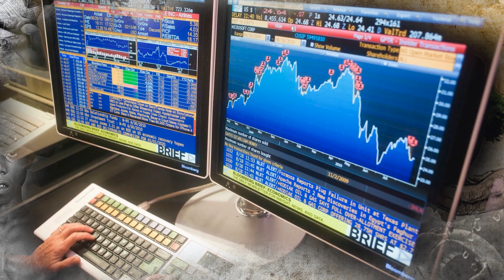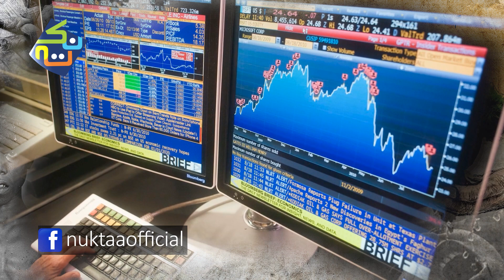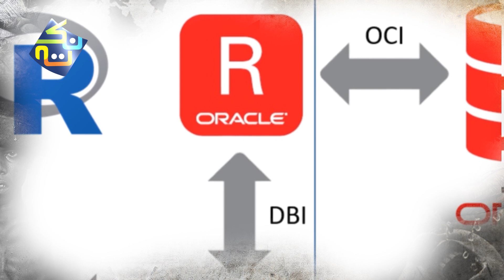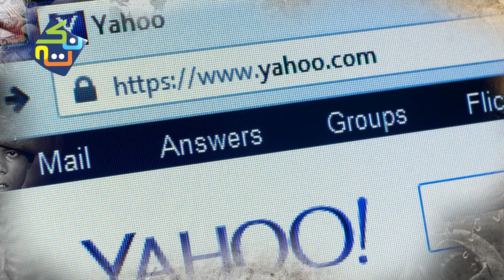Top 10 All Time Best Business Ideas of the World History | Forbes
Here is the list of greatest business ideas of all the time.
Google - Larry Page and Sergey Brin
Bloomberg L.P. - Michael Bloomberg
Amazon - Jeff Bezos
Oracle Corporation - Larry Ellison
Microsoft Corporation - Bill Gates
National Basketball Association's Dallas Mavericks - Mark Cuban
Alibaba Group - Jack Ma